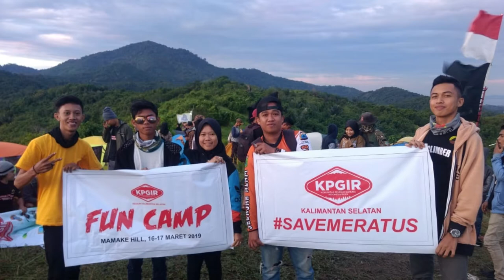FUN CAMP MAMAKE HILL KOTABARU